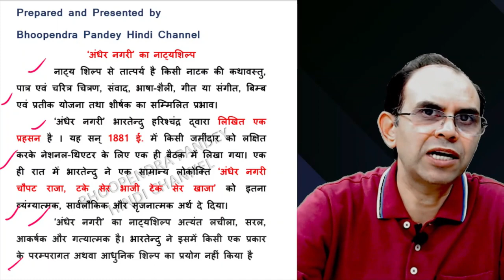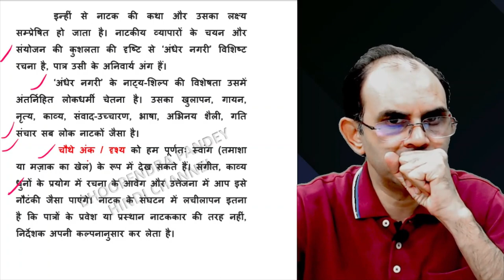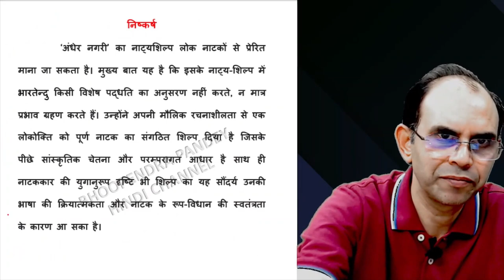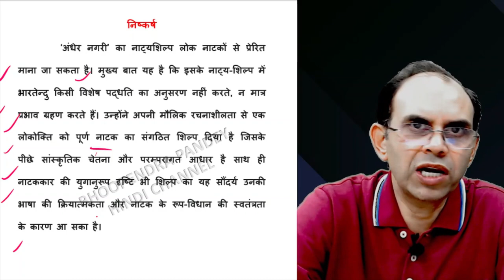अंधेर नगरी का नाट्यशिल्प । andher nagari ka natyashilp । bhartendu harishchandra । ugc net jrf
allhabad university ba hindi hons
allhabad university ma hindi
andher nagari bhartendu harishchandra
andher nagari ka natya shilp.andher nagari ke natyashilp ki visheshtaenandher nagri ka natyashilpandher nagri ke natya shilp ki visheshtadu ma hindi